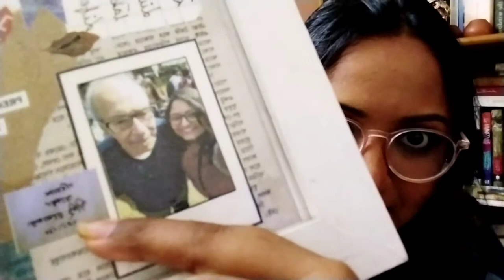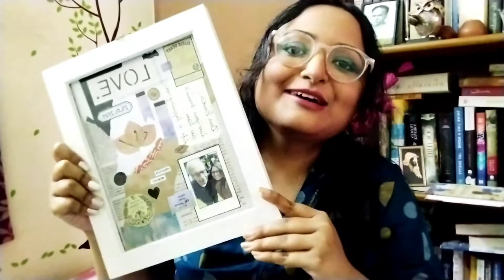Birthday Special Vlog ft. Shirshendu Mukhopadhyay II Favourite Author (প্রিয় লেখক) II শুভ জন্মদিন II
আজ আমার প্রিয় লেখক শীর্ষেন্দু মুখোপাধ্যায়ের জন্মদিন। তাই এই বিশেষ দিনটিতে আপনাদের সকলের সঙ্গে ভাগ করে নিলাম আমার জীবনের একটি স্মরণীয় দিনের অভিজ্ঞতা। আশা করছি আপনাদের ভালো লাগবে। সঙ্গে থাকছে শীর্ষেন্দু মুখোপাধ্যায়ের লেখা একটি ছোটগল্প “যুদ্ধ”।